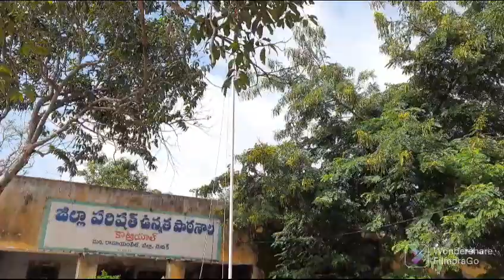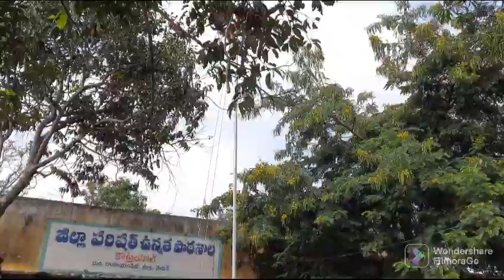National Integration Day ccelebrations at Katriyal